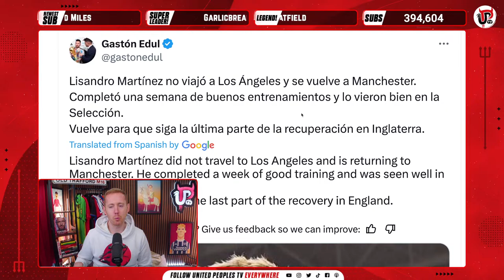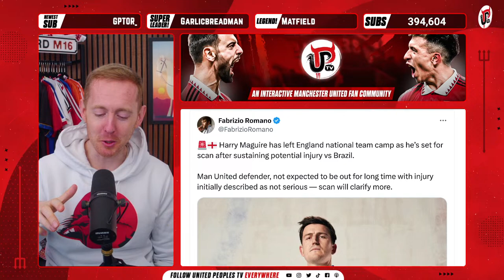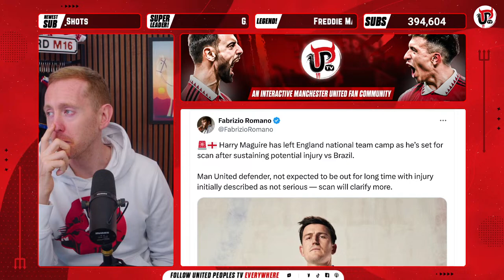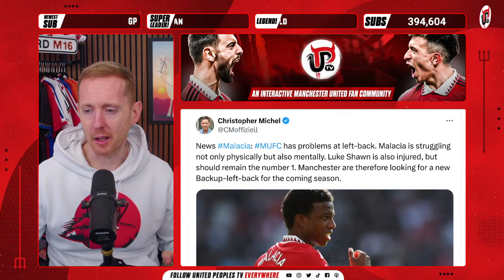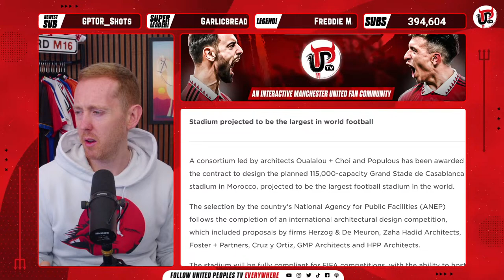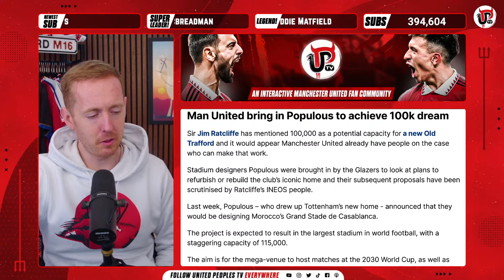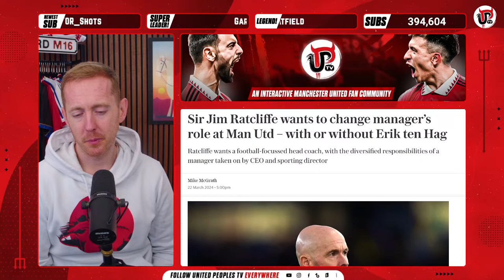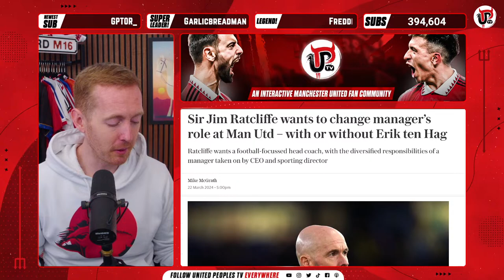Ratcliffe's Big Change To Man Utd Manager Role, Martinez & Maguire Injury Updates, Mainoo Oozing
Kobbie Mainoo & Alejandro Garnacho's international breakthroughs are richly deserved following incredible progress at Manchester United.

It's Monday, unfortunately. Come and join Sam for a complete internationals round-up and the latest United news including Martinez & Maguire updates.

Plus, we'll have an important conversation around the future of Erik ten Hag and Jim Ratcliffe's proposed changes.